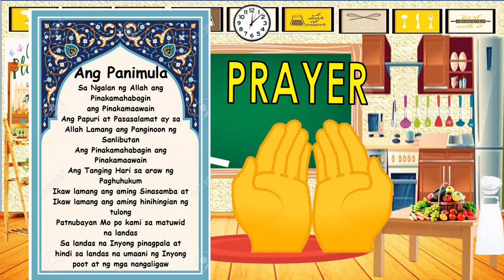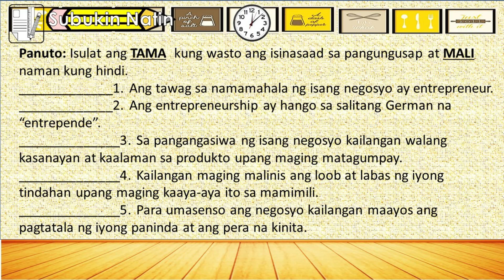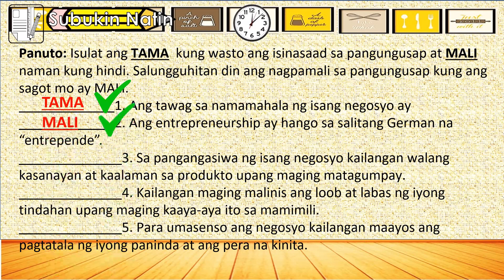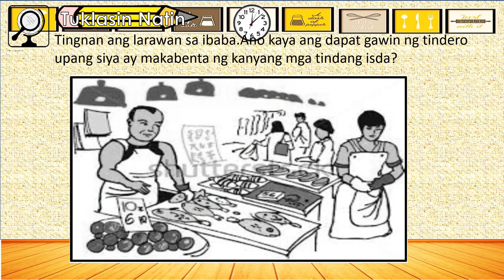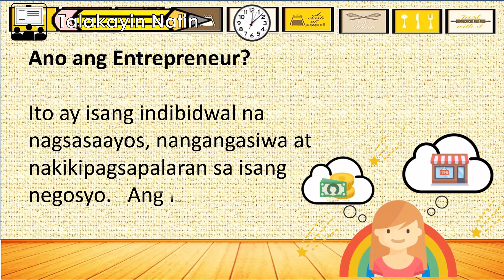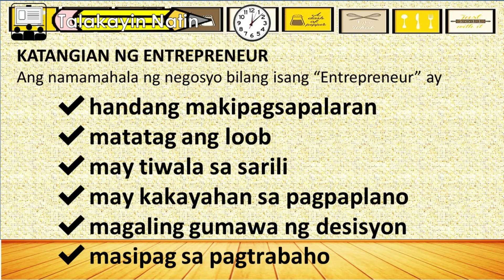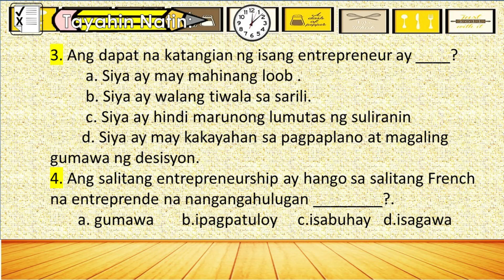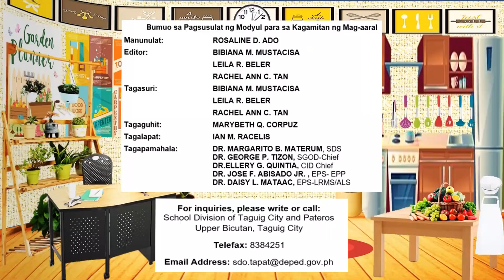EPP 4 "Kahulugan at Kahalagahan ng Entrepreneurship" Quarter 3 WEEK 1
Edukasyong Pantahanan at Pangkabuhayan
Ikaapat na baitang
Ikatlong Markahan
Unang Linggo

Kahulugan at Kahalagahan ng Entrepreneurship

Video Lesson On the Go